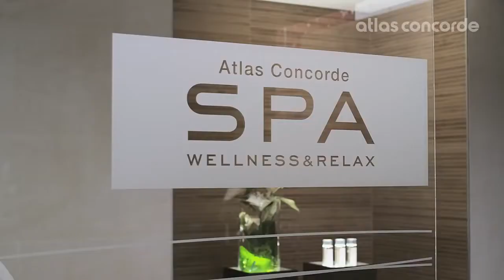Коллекция ETIC фабрики Atlas Concorde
Коллекция ETIC фабрики Atlas Concorde - получить профессиональную консультацию, купить плитку с доставкой в интернет магазине santehnika24.com.ua